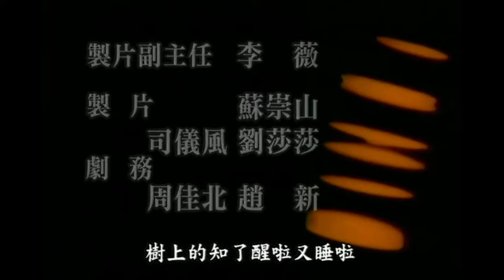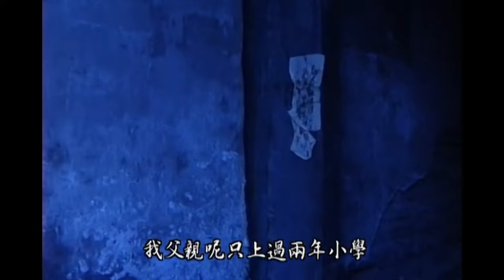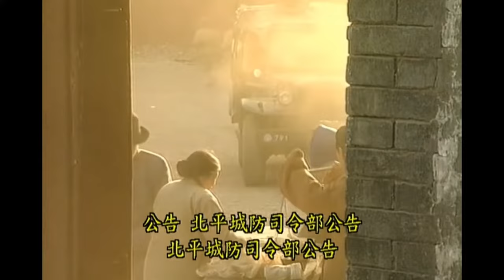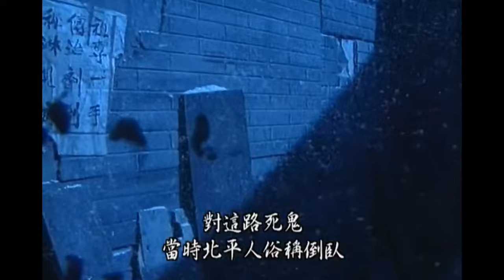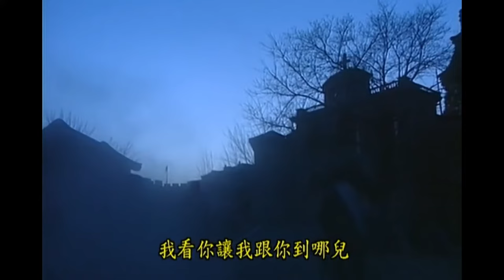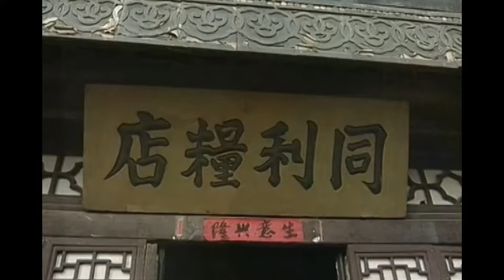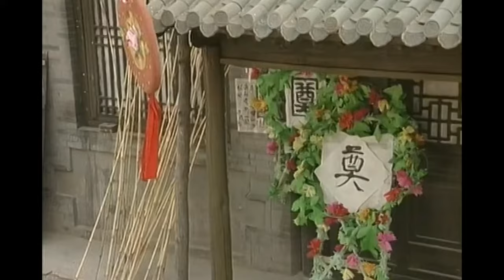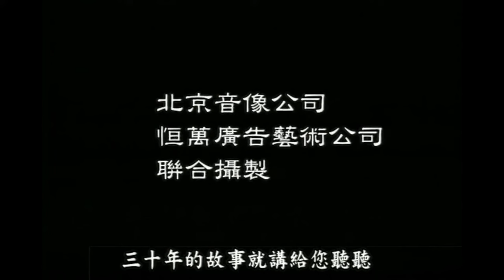【年代经典-鉴赏】陈宝国、王姬、谢钢、毕彦君作品《小井胡同》 A ：对北京民俗文化的透彻领悟，剧中人物的幽默性格、风趣的带有北京泥土味的语言以及独特的行为方式，无不透视出千年古都所具有的独到韵味。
1996《小井胡同》28集，是由宫晓东、田迪执导的喜剧，陈宝国、王姬、谢钢等参与演出。
该剧讲述了北京南城的一条小胡同中的几十个普通市民从解放前到党的十一届三中全会后的30多年里命运的变迁。